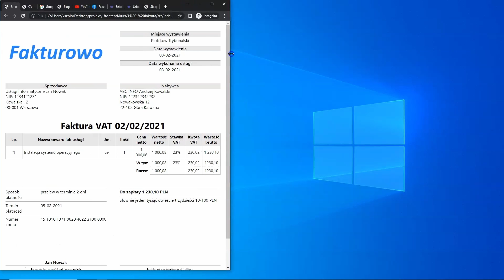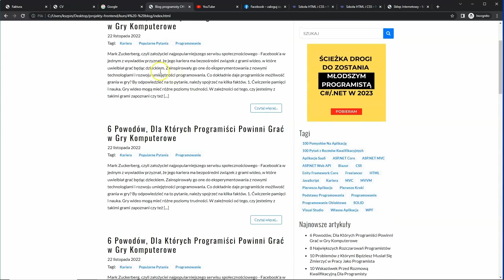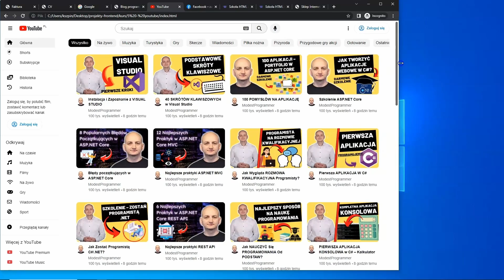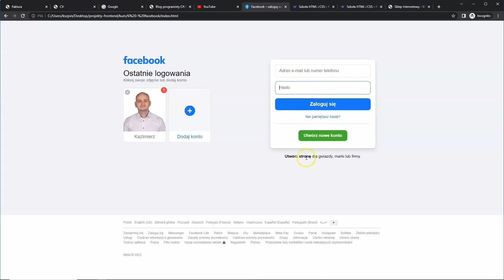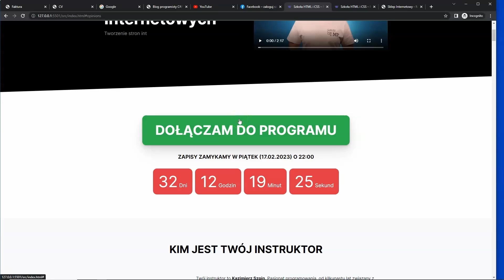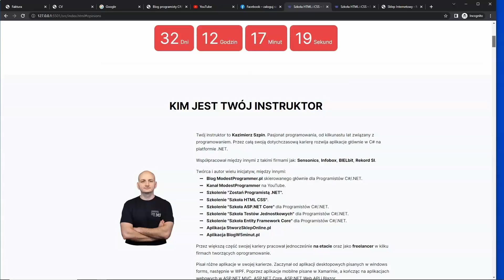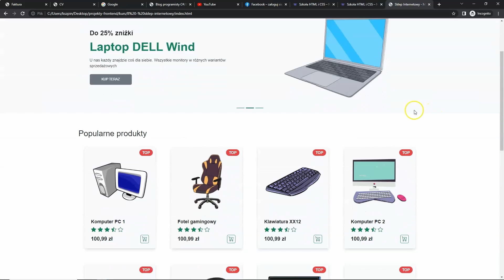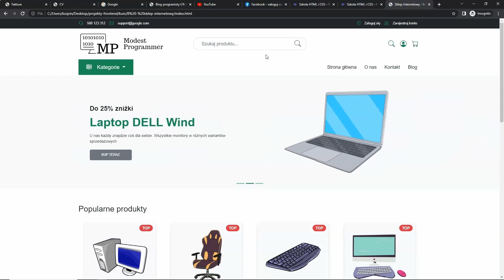JAKIE APLIKACJE STWORZYMY W SZKOLE HTML i CSS?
✅ Kod zniżkowy: htmlvip

W dzisiejszym odcinku opiszę oraz pokaże Ci wszystkie 8 zaawansowanych projektów, stron internetowych, które stworzymy w Szkole HTML i CSS. Przedstawię Ci także najważniejsze funkcje, które tam zaimplementujemy.